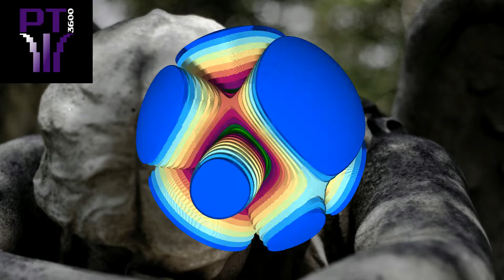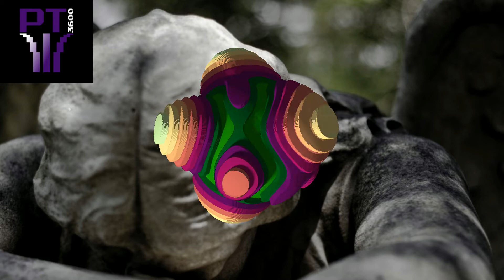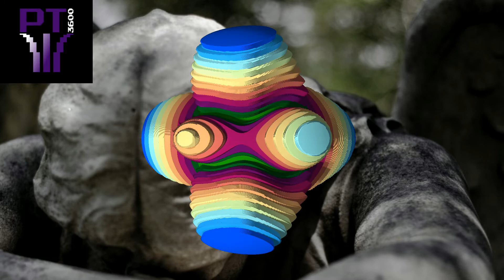Favorite TV Shows | PT3600: Episode 1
The first ever episode of PT3600 is here! A 1 hour long episode about anything and everything. In this episode the PT Crew consist of Ashton and Ryan. They talk about their favorite TV Shows of all time!